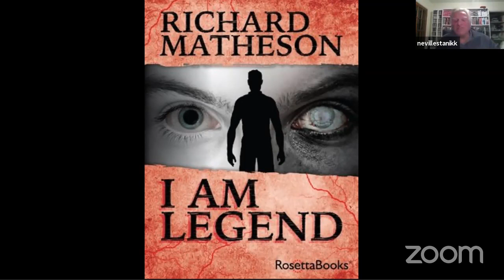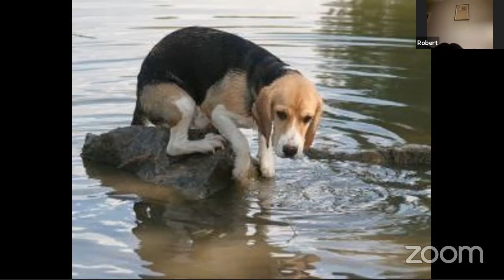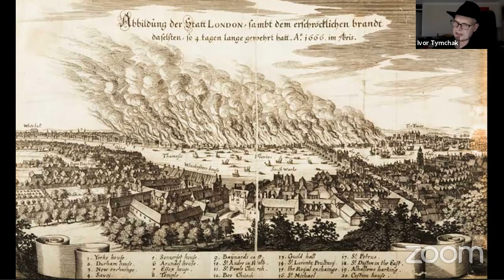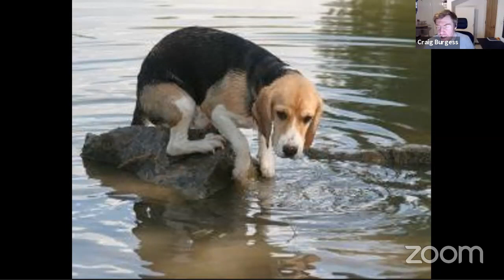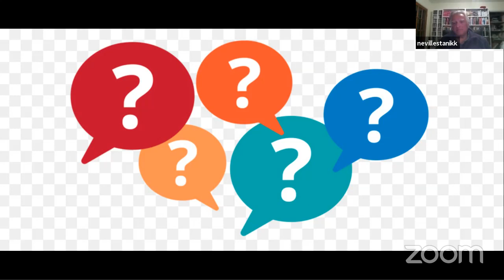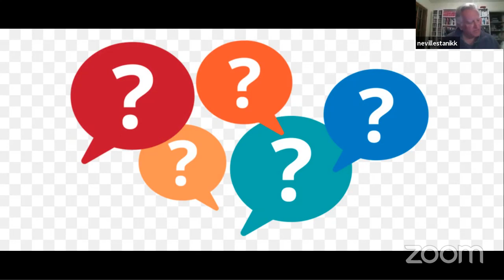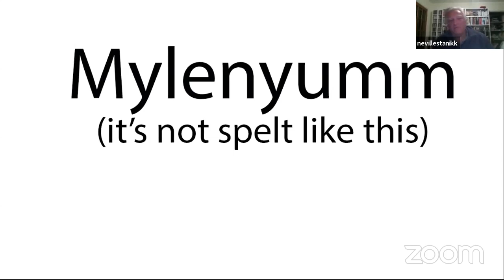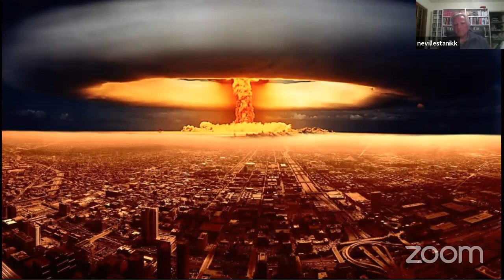Bettakultcha Online #4 - QUIZ TIME